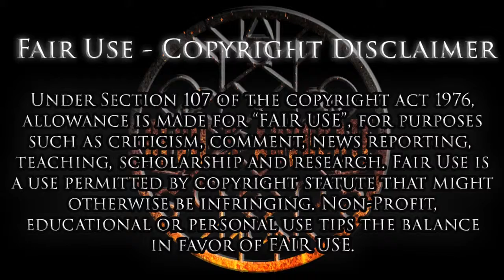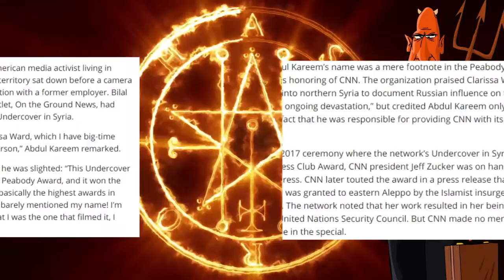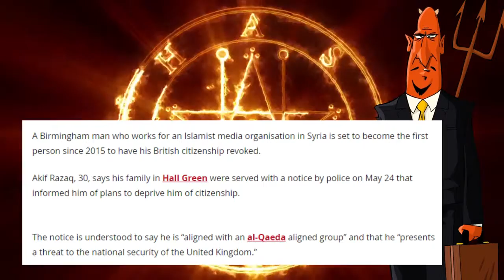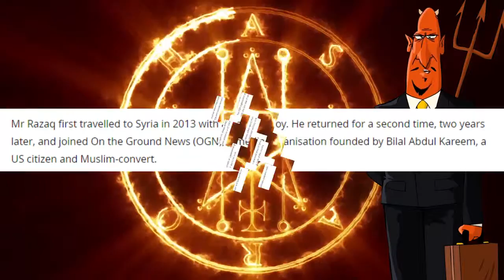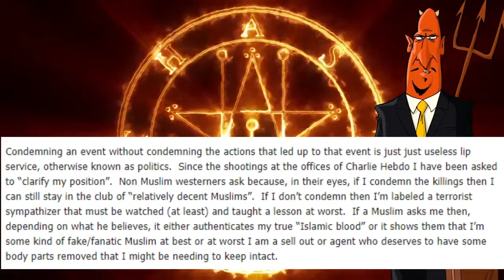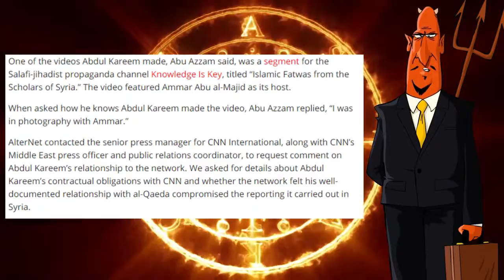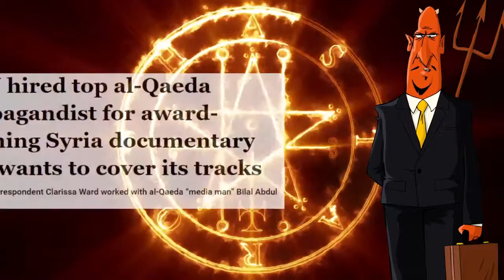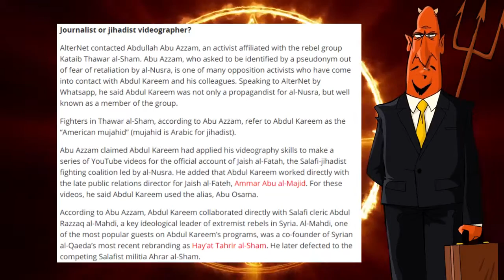CNN Hid It Used Terrorist In Syrian Documentary!!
This is a potentially explosive story. Apparently CNN hired a man who is at minimum a terrorist sympathizer. On his own website he wrote a piece entitled, Why I .

CNN used an English propagandist for Al Qaeda (also known as ISIS) to give them access to Al Qaeda held areas in Syria. Not surprisingly the documentary .

CNN: TSA hired 73 workers with links to terrorism TSA failed to ID .

Buy This Cleansing Tea And Change Your Life: DONATE TO PROMOTE FREE SPEECH: .